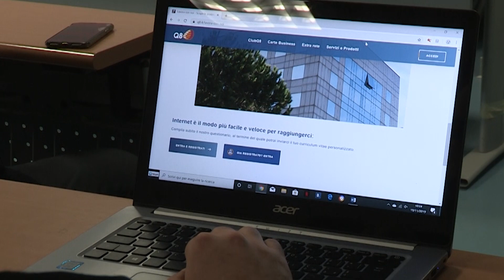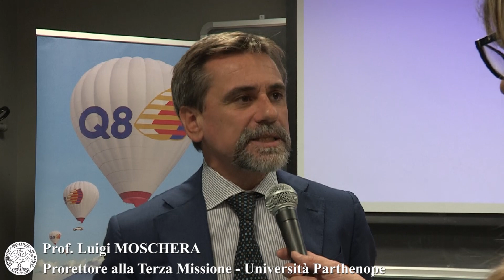ENERGIE PER NAPOLI - CONCORSO DI IDEE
Prima giornata di presentazione del Concorso di idee che assegnerà 12 borse di studio promosso da KUWAIT PETROLEUM ITALIA S.p.A. (Q8), in collaborazione con l’Ufficio di Terza Missione e l’Ufficio Placement dell’Università Parthenope, in collaborazione con ADNKRONOS